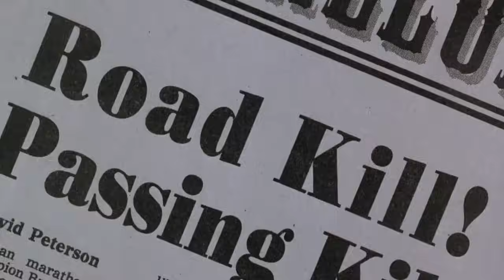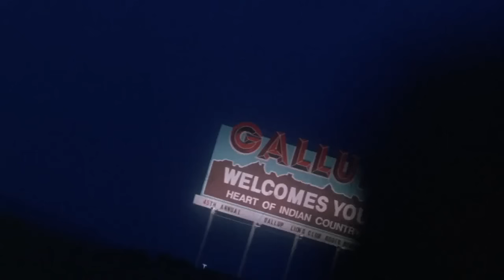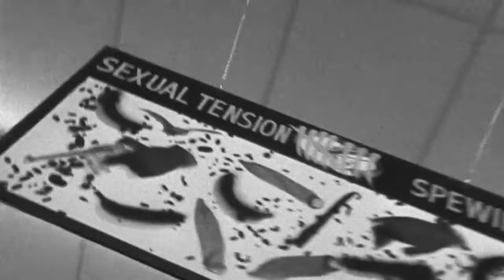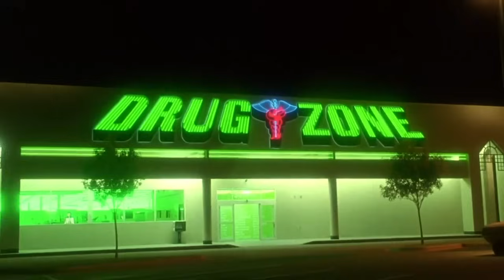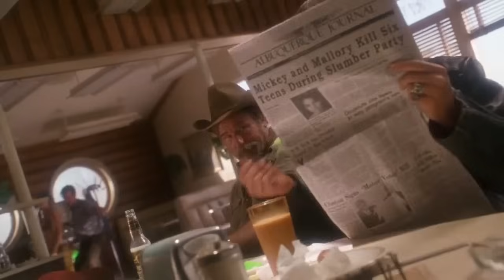NATURAL BORN KILLERS (1994): Oliver Stone's exhausting & shallow social commentary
Episode 109: Our 'One Fucking Summer' 90s film series continues with a painful deep-dive on Oliver Stone's NATURAL BORN KILLERS (1994),  an exhausting, and punishingly overly-stylized exercise in hollow social commentary.

One Fucking Hour t-shirts and merchandise are available to order

Chapters:
00:00 Introduction
02:52 OFH Patreon shout-out
07:24 OFH on NATURAL BORN KILLERS begins
01:07:58 Episode wrap-up & next week tease